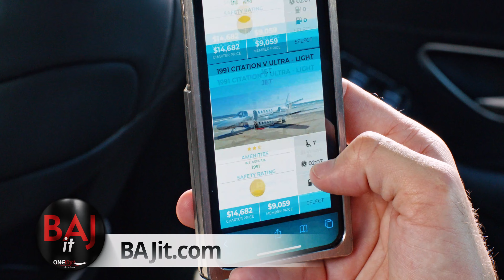Robert Herjavec is changing the world of air travel with ONEflight International